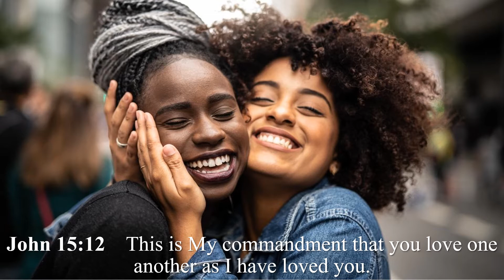John 15:12 Song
To help my kids memorize John 15:12, I composed a melody for it.  The text is, "This is My commandment that you love one another as I have loved you."  Sing the song and you will memorize this verse and reference quickly and easily. If you would like to record this scripture memory verse to a different tune, or if you can make a better recording, please leave a link to yours in the comments. Thanks!